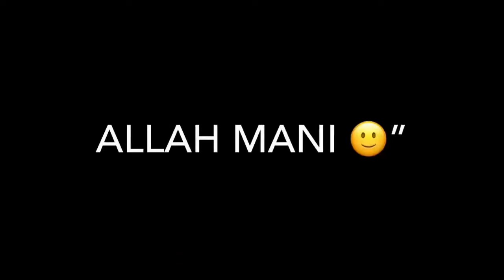tao ke darmulka rawe Balochi song iMovie black screen video